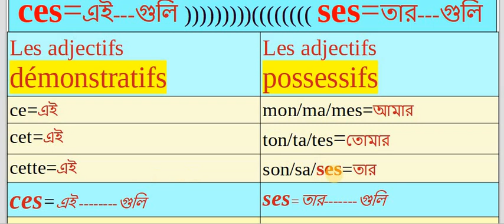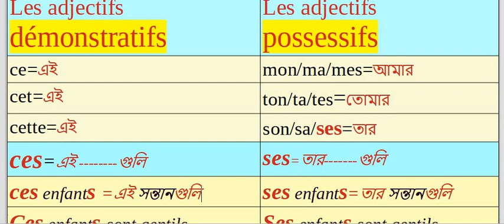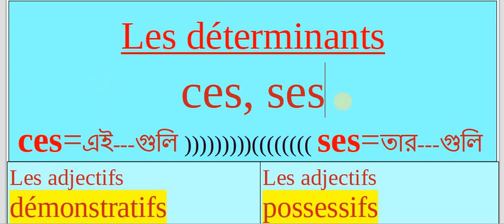CES,SES=একই উচ্চারণ||les déterminants|| les adjectifs possessifs|| les adjectifs démonstratifs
les déterminants
les adjectifs possessifs
les adjectifs démonstratifs